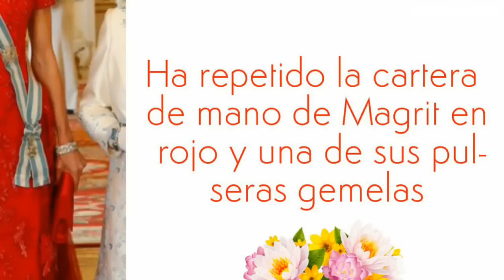La Reina Letizia Ortiz ESPECTACULAR en la cena de gala oficial de Reino Unido de rojo con tiara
Esta noche se ha celebrado la cena en la que ha asistido Kate Middleton.

SpainEstateVisit VisitaalReinoUnido Empieza el viaje de estado de los Reyes a Reino Unido. Hoy han estado con la reina de Reino Unido en Londres

🌸Do you like her style? In Spain and other countries, Queen Letizia is a fashion icon because of her style and glamour. Thanks!